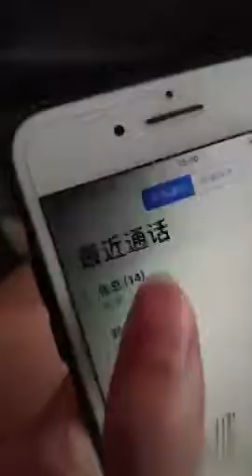Tiktok / DouYin China Best Video. Please like and subscribe!